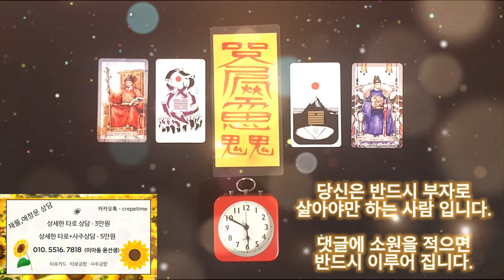큰 돈이 쏟아져 들어오는 금전운 명상 음악, 돈이 들어오는 음악으로 확실하게 부자가 되세요 , 여러분은 반드시 부자가 되어야만 해요